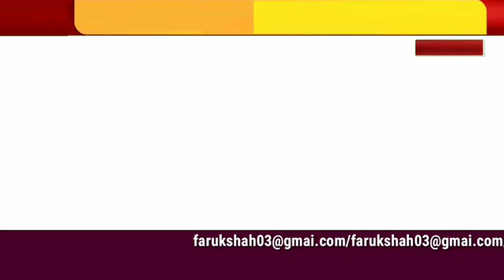हम हैं नन्हे रोज़ेदार,रमज़ान विशेष,News Any Time